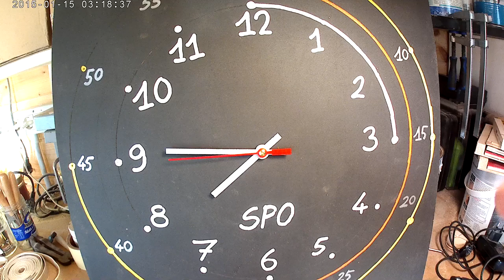SPL0052 - Orologio didattico - presentazione del progetto - SpoLab Clock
spiegare l'orologia ai bambini è molto complicato, e per affrontare bene dobbiamo, come sempre, metterci nei loro panni.

Cominciamo con ordine:

I bambini sanno contare, come gli abbiamo insegnato, su base decimale, da 1 a 12, dopo viene il 13, invece nell'orologio dopo il 12 si ricomincia con 1, poi c'è da distinguere tra mattina e pomeriggio. Inoltre, per i minuti, dopo 59 non viene il 60 bensì si ricomincia da 1. Tanta confusione inutile per i bambini, che inoltre devono affrontare un altro problema: gran parte degli orologi non riportano la numerazione dei minuti, a volte nemmeno quella delle ore che, dimenticavo, sono 24 e non 12. Poi dobbiamo aggiungerci che ci sono i quarti, mezz'ora Una confusione immensa per un bambino.

Con questo progetto ho provato a trovare una soluzione, e lo ho testato su mio figlio. Devo dire che ha funzionato egregiamente, in poco meno di due giorni abbiamo risolto il problema.

Ho semplicemente realizzato un orologio simile ad una lavagna, con colori accesi per il quarto, mezzora, tre quarti ed una numerazione esaustiva sia delle ore che dei minuti.

Ho aggiunto un motore acquistato in uno dei tanti empori cinesi della zona ed il gioco è fatto!

Potete provare anche voi, anche con un semplice foglio di cartone.